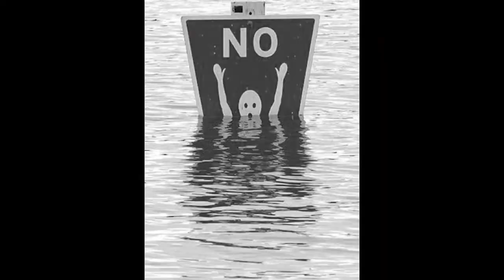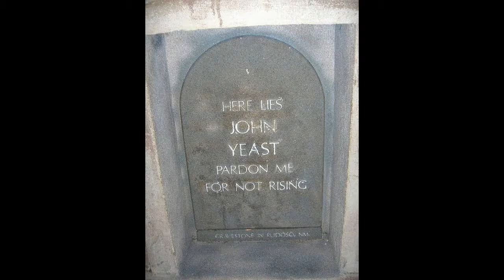Funny tombstone epitaph which would make you laugh....